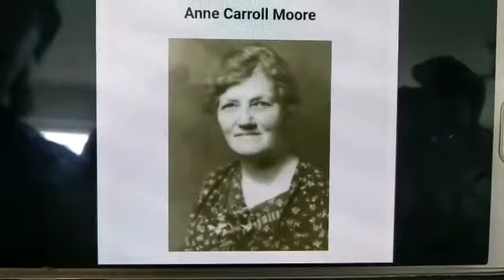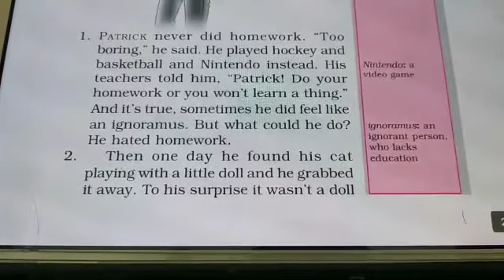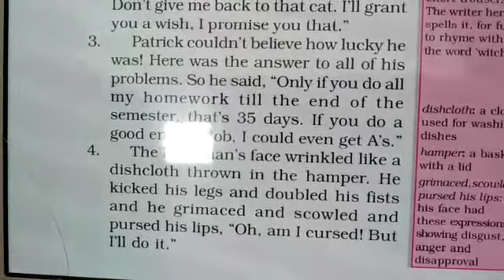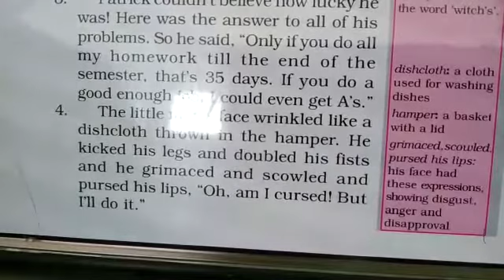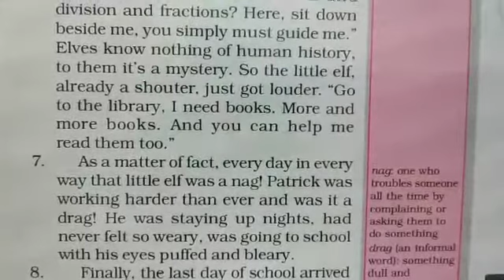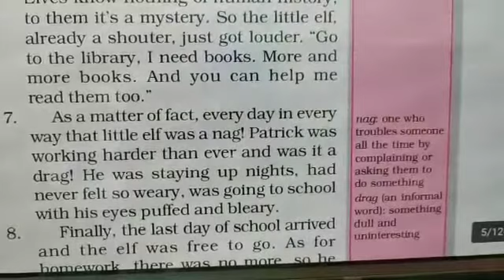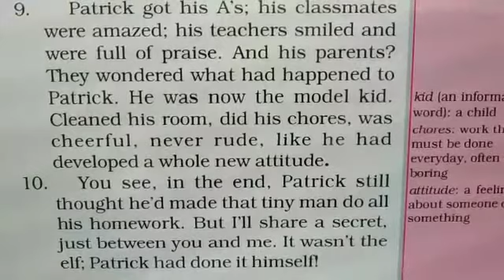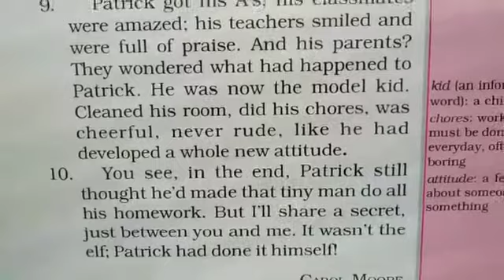GRADE VI-UNIT 1-WHO DID PATRICK'S HOMEWORK?( PROSE)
HONEY SUCKLE